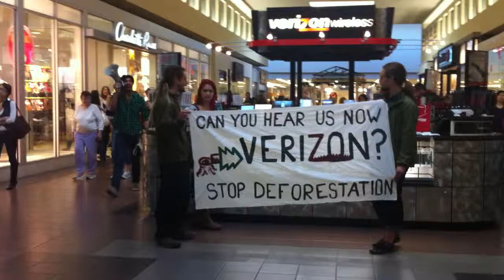Forest Ethics protest at Verizon kiosk in Eugene #2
Forest Ethics targeted Verizon for its deforestation practices in Indonesia. This direct action took place at Valley River Center in Eugene.